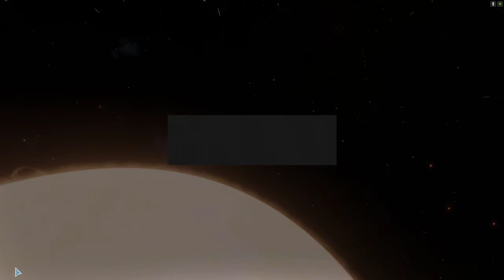Elite Dangerous - Death of a Titan